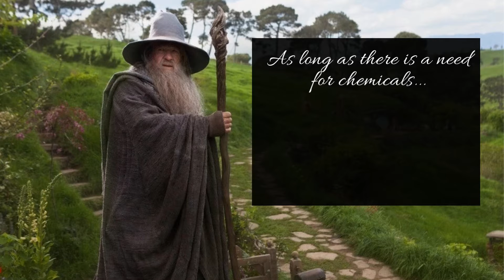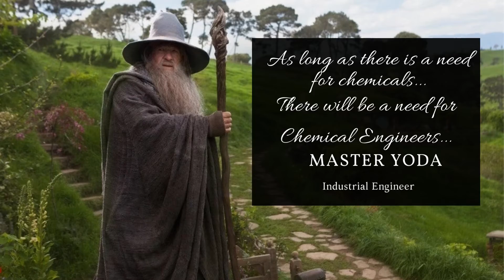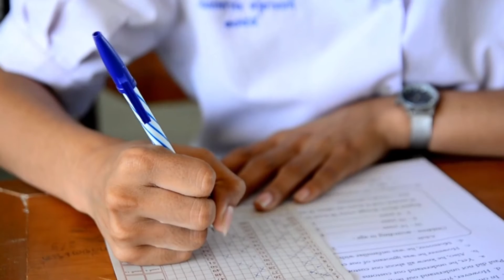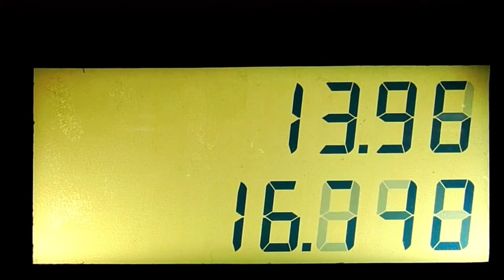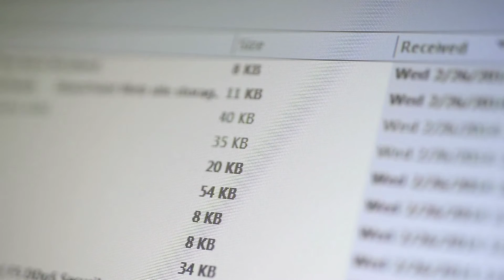Is ChemE a DYING field? | Does Chemical Engineering has a Future?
There's a lot of people wondering if Chemical Engineering is dead or a dying field... I don't think so! It might not be the best job market in years, but to say that ChemE is dead. NOT FOR NOW!

In Summary, it is NOT a Dying Field!

⌚Timestamps:
00:00 Start
03:01 Academia in Chemical Engineering
06:03 Chemical Engineering Jobs & Job Market
08:51 Chemical Products & Services are and will be required!
10:13 Innovation & Technology in Chemical Engineering
12:03 ClosingThoughts